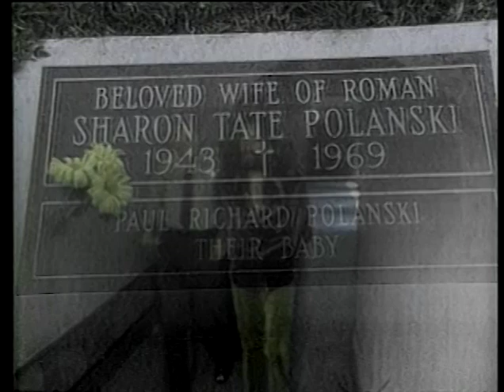Who was David Koresh? A look at the Waco cult leader | FOX 5 ARCHIVES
Who was David Koresh? In 1993 in Waco, Texas, Koresh led his followers on a 51-day standoff against authorities. In this profile from April of 1993, FOX 5 took a look at Koresh and his rise as leader of the Branch Davidians.